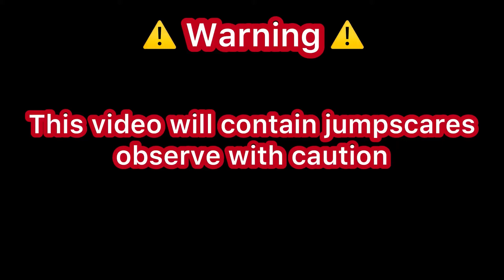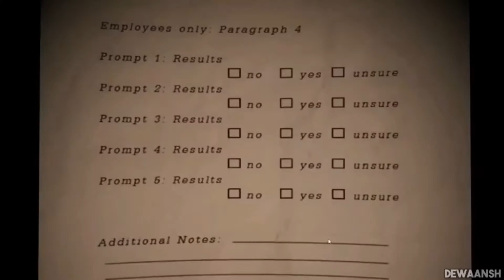Why FNAF isn’t scary anymore.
Today I talk about why FNAF (the newer games) isn’t scary anymore.

Fnaf 2 Fnaf 3 Fnaf 4 Fnaf: sister location Fnaf 6 Pizzeria simulator Ultimate Custom Night Help Wanted Security Breach Video Documentary Horror Lore Video game Analysis Purple Guy William Afton Phone guy Michael Afton Five nights at Freddy’s Chica Bonnie Foxy Where is Bonnie in Fnaf Security breach? Fnaf AR Security Guard Vanessa Vanny Glamrock Withered Phantom Shadow Funtime Toy Springtrap Minecraft Fnaf
Game Theory Fnaf Scruffy Fnaf Jacksepticeye Fnaf Dawko Fnaf Ihascupquake Fnaf Laurenzside Fnaf 8-bit ryan Rnaf